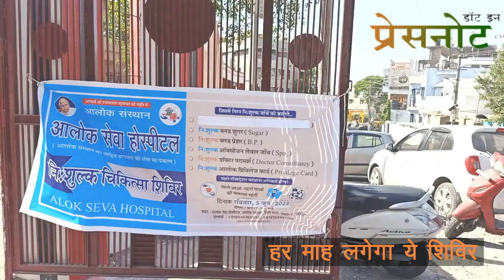आलोक सेवा हॉस्पीटल द्वारा निःशुल्क चिकित्सा परामर्श शिविर | हर माह लगेगा ये शिविर